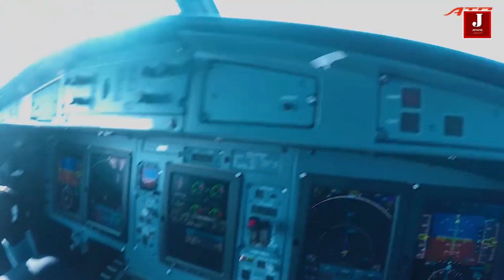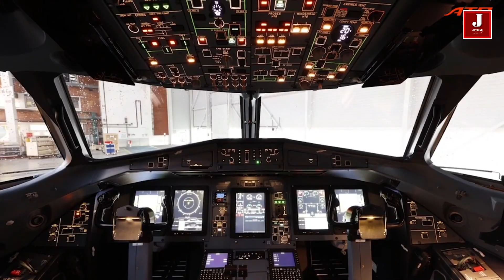FedEx and Sikorsky Beginning Trial on Single Pilot Ops for Cargo.